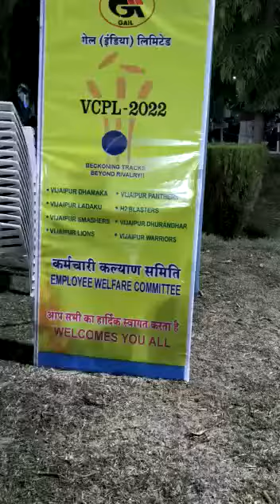lions vs dhamaka